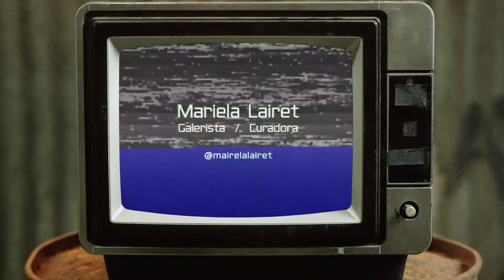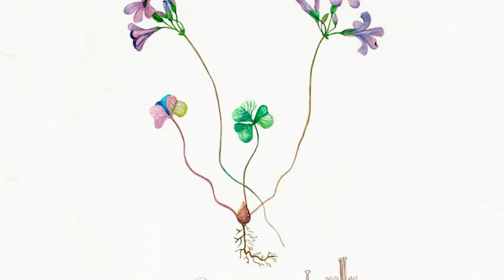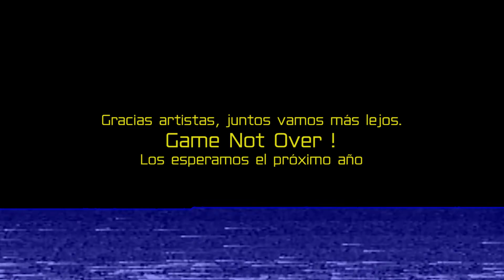Los Juegos del Arte / Les Jeux de l'Art Episode 3/4 Par Dalia Ferreira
Más  de 50 artistas, investigadores, galeristas y gestores culturales participan en esta iniciativa con micro-videos de 2 minutos.

[Los juegos del arte de Dalia Ferreira]

Quien no se tome en serio el juego, tiene prohibido ver los 4 episodios de este video-podcast en youtube.

Una secuencia abierta a creadores, artistas y gestores culturales que dosificaron su universo en tan solo dos minutos.

Descubran a:
Ariadna Sar / Dibujo @timotohana / @timotoari
Carlos Poveda / Investigador en las Artes / @Carlos.poveda3
Daniela Aldrey / Emprendedora Gastronómica/ Periodista / Bailarina / @ajidulceparis
Milagros Bello Ph.D / Curartor / Art Critic / @curatorsvoice @milagrosbellocurator
Daphne Vásquez / Artista Visual / Animadora 3D / @nymf.v
Flor Santamaría-Kovacs / Periodista / Escritora / Poeta / @florsantamaríaenletras
Heidi Tovar / Ingeniero Industrial / Profesora de Danza Latina / @heidi.tovar @saonetropical
Jenni Pulido / Artista Plástico / Escultora / @pulidojenni
José Gregorio León / Fotógrafo / @jgleonfineart
José Manrubia / Artista Plástico / @josemanrubia
La Scene Music / Gaby Zapata de Pinedo @gaby_lascene
Daniel Pinedo @pinedodan / Carlos Lucero @lucerocarlos4
Juancho Casanova / Artista Visual / @juanxocasanova
Laura Maldonado / Bailarina / @laumaldonadoco
Juan Lugo / Artista Plástico / Escultor / @oullinscook
Llanero Eléctrico / Músico / @llaneroelectrico @toberiasbanda
Luis Amado De Sousa / Escultor / Artista Plástico / @luisamadodesousa.arte
Mariela Lairet / Galerista / Curadora / @mairelalairet
Miguel Molina / Artista Visual / Músico / Diseño de Sonido / @mmolinart
Carlos Luis Sánchez / Artista Plástico / @majenye
Neilyn Halmoguera / Pintura en Acuarela / @neihalmoguera
Zony Arias / Fundador de Latinos sin Fronteras / @latinossinfronteraoficial @melomaniabanda
Nidia Hernández / Poetiza / @nidia.hernandez.brizuela
Miguel Gallucci / Escritor / Pintor / @mikegalu
One Shot / Músico / DJ / Periodista / @onechot
Oxana Montoya Granados / Dibujo / @oxanarap
Paola Guglietti / Artista Visual / @artista_pao
Angela Scavo / Pintura / Collage / @scavo.angie.art @somoslunitarias
Carla Tabora / Artista Visuel / @carlataboravisualartist/
Colina / Cantante / @oscarcolina77
Leonardo Hernandez / Gestor Cultural / @lioncomunica @andartearte
Nirvana Guerra / Productora Musical y Cantante /  @mininaguerra
Dalia Ferreira / Artista Visual / @daliaferreira

Montaje, Sonido y Post-Producción
Nirvana Guerra

Gestión Artística y Comunicaciones
Thamara Bryson
Asistente de Comunicaciones

Laura Moreno

Producción
Rosmit Mantilla

Concepto y Dirección
Dalia Ferreira

Gracias artistas, juntos vamos más lejos.

Game Not Over !

Evento realizado en el marco de la Semana de América Latina y el Caribe en Francia 2021.

La Maison de l’Amérique Latine en Auvergne-Rhône-Alpes vous invite à découvrir son programme 100% en ligne 🌎  🇫🇷

Une fois de plus, la France renforce ses liens culturels avec le continent latino-américain et contribue par son action à valoriser sa richesse et sa diversité.

Toutes les vidéos de la programmation de cette année ont été produites par les participants eux-mêmes et créateurs invités à cette huitième édition.

Programmation Générale :

Le café d’altitude en El Salvador et en Amérique Centrale ☕️

Un regard sur l’artisanat en bois à El Salvador🪵

L’albinisme chez les amérindiens Guna 🌿
Par le médecin-anthropologue le Dr. Pascale Jeambrun
et
Le Tourisme à Panamá 🚢

Veredas del arte. Exposition collective d’artistes contemporains latino-américains 🖼

Los Juegos del Arte / Les Jeux de l'Art 🎙

"Aimé Bonpland, médecin-botaniste français en terres Latines" 🌴
Par Cédric Cerrutti